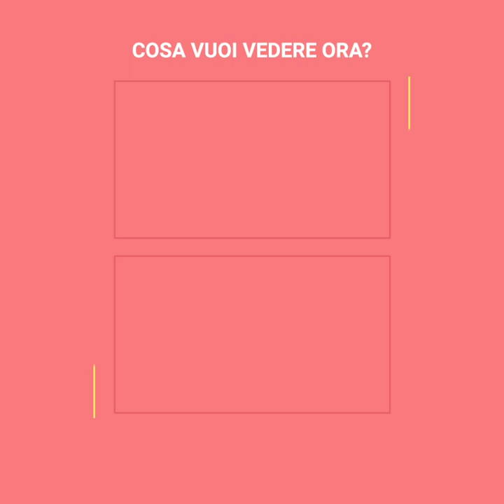La sposa che ha rovinato il proprio matrimonio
Sembrava essere il giorno più bello della loro vita, ma la sposa si è presa la responsabilità di distruggerlo. Proprio quando il suo futuro marito la stava aspettando all'altare, ha deciso di prendere un'altra strada. Gli invitati non potevano credere al tradimento e la sorpresa peggiore è stata per l'uomo che credeva che il loro amore sarebbe stato per sempre.